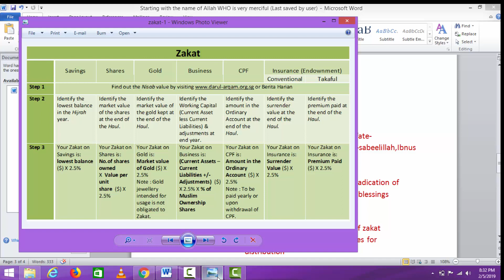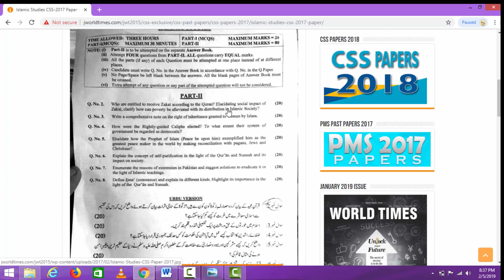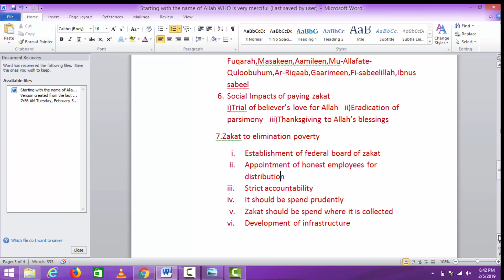Lec#7(Zakat & musarif,social impacts of zakat,ways to stop poverty)Solved css islamiat paper 2017